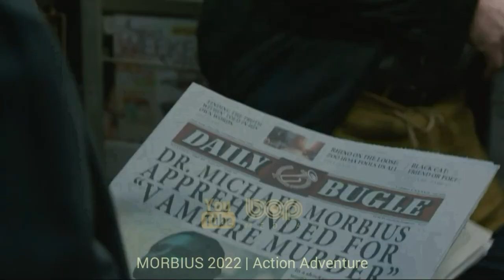فیلم سینمایی اکشن هیجان انگیز کلین با دوبله فارسی ۲۰۲۲ با بازی آدرین برودی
|  فیلم سینمایی تمیز دوبله فارسی ۲۰۲۲  |

یک مرد از گذشته خود عذاب می‌کشد، سعی در زندگی آرام و بی دغدغه ای دارد و آرزوی رستگاری می‌کند. اما به زودی خود را مجبور به آشتی با گذشته تاریک خود می بیند و همین داستانی جذاب را رقم میزند